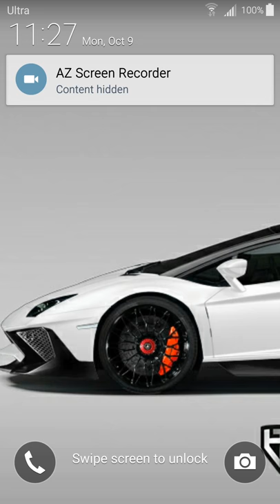TOUCH DOWN Clash Royale || TOUCH DOWN 2v2 Challenge